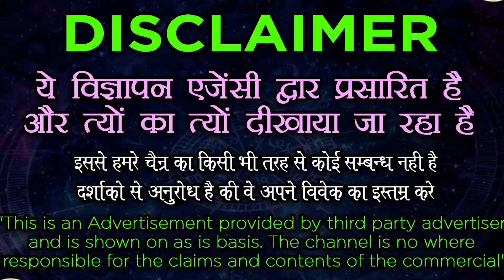Stri Vashikaran mantra - रात में करने वाला सटीक वशीकरण टोटका - Vashikaran specialist